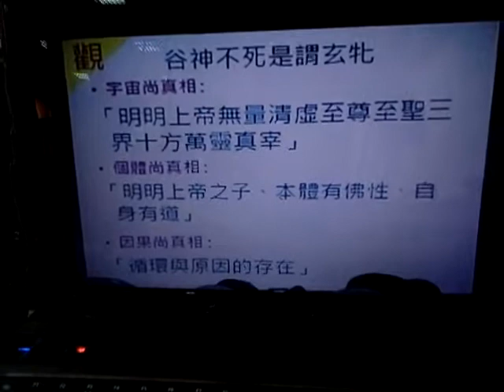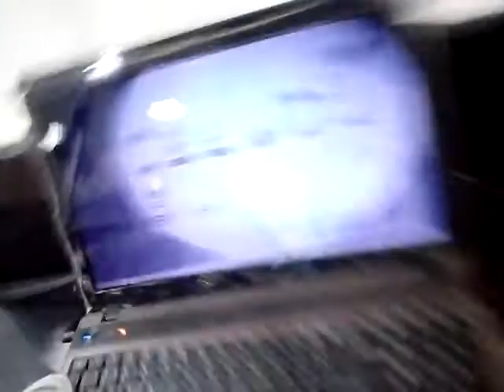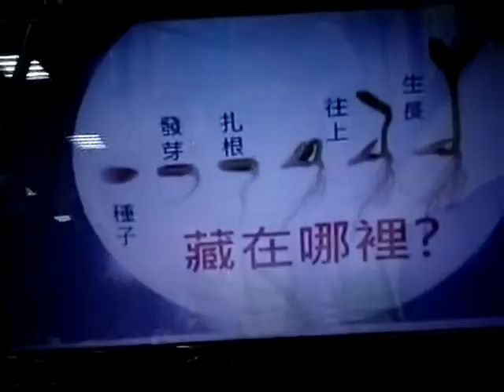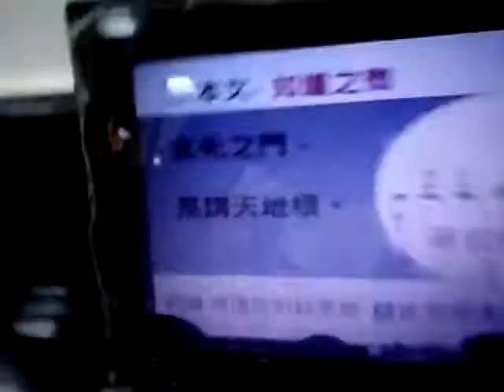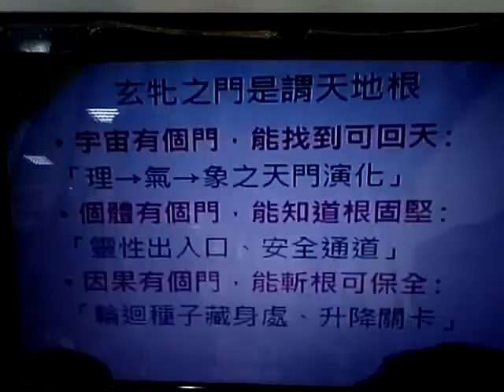VID 20181021 094112道德經班陳講師講解第六章谷神章_閩南語版_部分無畫面